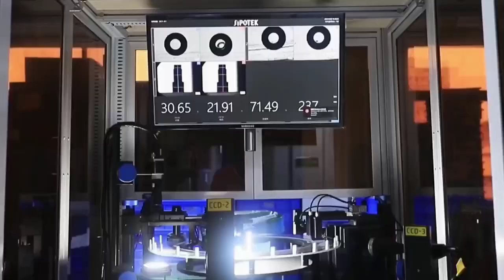Custom Panel Shell CNC Machining Service Factory - 15 Year Experience - 40+ Surface Finishing Choose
VMT is a CNC machining service factory with 15 years of experience, focusing on custom panel shell parts CNC machining.

100 sets machines including 4 & 5 axis imported CNC centers,turning & milling machines for fast delivery, 6 engineers who have been working for more than 20 years to provide you with free design service to ensure that parts can reach the appearance of iPhone, the accuracy of Atomic Clock, tolerance per 0.01 mm, the key procedure controlled by CPK1.68 or more. At the same time,2 engineers specialized in surface treatment control the finish procedures. Passed ISO 9001:2005 & IATF 16949 & SGS in 2015.

No matter how complicated part is, or any technical problems faced with,we can find the solution and offer you with professional service.